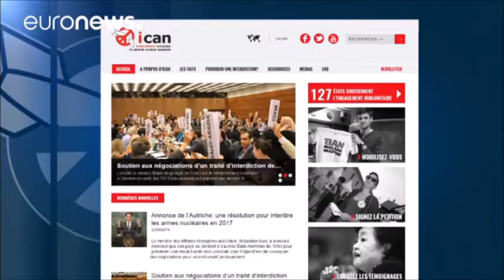ICAN prix Nobel de la Paix 2017 - Merci Donald Trump et kim jong un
NOBEL PAIX 2017 - Le prix Nobel de la paix 2017, le plus attendu, a été attribué à des ONG militant pour l'interdiction des armes nucléaires

Ce vendredi 6 octobre, c'est finalement à l'ICAN (International Campaign to Abolish Nuclear Weapons), la campagne internationale de lutte contre la prolifération nucléaire, qu'est revenu le prix Nobel de la paix 2017. Ce rassemblement d'ONG qui prend sa source dans plus de 100 pays, milite pour l'interdiction des armes nucléaires et le désarmement. Le jury Nobel a été particulièrement sensible "à une nouvelle direction et une nouvelle vigueur aux efforts pour atteindre un monde sans armes nucléaires" impulsée par la campagne internationale contre la prolifération nucléaire au cours de l'année écoulée. Le prix Nobel d'économie, dernier Nobel à être dévoilé cette saison, doit être décerné lundi prochain.